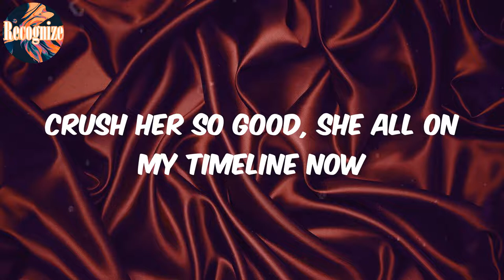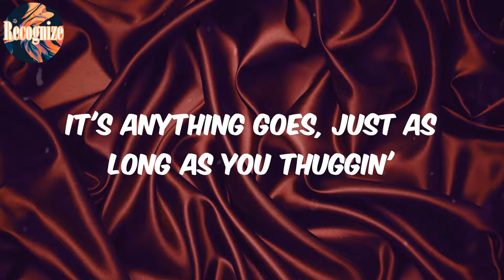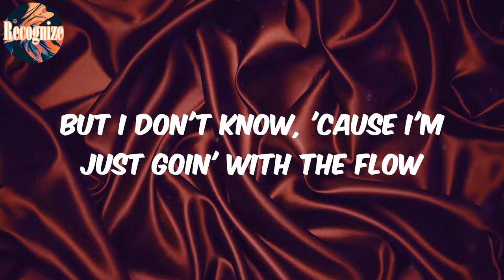Easy Bake (Lyrics) - Jay Rock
Easy Bake  Jay Rock
(Lyrics) Jay Rock Easy Bake

Lyrics:
This shit is fresh out the oven
Fresh out the oven
I'm back in this bitch, nigga you know what's up
Stackin' my dividends
Straight out that gutta so you know just what you dealin' with
Highly belligerent
But that's way before the liquor hits
Roll that kushy kushy, rub on her goodie goodies
Crush her so good, she all on my timeline now
Lookin', lookin', she tryna sabatoge my thing
Never go brazy when you're deep inside the pink
I'm lowkey like a drug dealer
So don't snitch, my nigga, get your chips, my nigga
Mind your business, I minds mine, let's get rich, my nigga
Take our family on trips, my nigga
But if you try me then your wig I'ma split, my nigga
And I ain't tryna kill my own kind
But we always losin' to the wrong place at the wrong time, no lie
And they wonder why us niggas always get high
Spend a thou-wow on it just to get fly
Another thou-wow on it just to get by
Fuck it, only got one life to live
Gotta push it to the limit, do it big like
What? This shit is fresh out the oven
Whip game cold, man this shit 'bout to bubble
Big bank rolls, either hate it or love it
It's anything goes, just as long as you thuggin'
Just as long as you thuggin', yeah it's fresh out the oven
Just as long as you thuggin'
Big bank rolls, just as long as you thuggin'
Whip game cold, just as long as you thuggin'
I pull up and park, hop out and swag
Grab the Glock out the trunk, other Glock in the stash
Just a regular nigga, with no chains or nothin'
If I do get some shines, you try to snatch
There's repercussions, and concussions
You know what's after that, end of discussions
I came a long way from eatin' free lunches
From Mary County checks to makin' these numbers
Oh Lord, I'm just reminiscin'
Kill the beat, some intervention on some inner vision
But I don't know, 'cause I'm just goin' with the flow
Whatever's required, I got it goin' for the low
I parted ways with my old self, I'm a new man
New face with a new stone and the blue van
Blew weight on a bad day with my loosies
Suitcase full of merchandise, that's my new plan
This my new wave, this my new tan
This my summer days in the tropics by the cool sand
This my shakin' down you niggas' pockets, I don't do friends
And I don't do trends
Fuck it though I'll ride with you then!
Bring the troops in
I'll fuck around and let 'em loose then
We'll give 'em blues then
Oh fuck it, call me Bobby "Blue" Bland
Aye you a fool man
Ridin' by you, swervin' at the intersection
Baby come and get your blessin'
And she gon' fuck with this erection
I got somethin' good for all these hoes
She gotta want the Betty 'fore I call these hoes
Now if I paid for your dress and your perm
That means you an investment, bitch
I'ma need my dough return